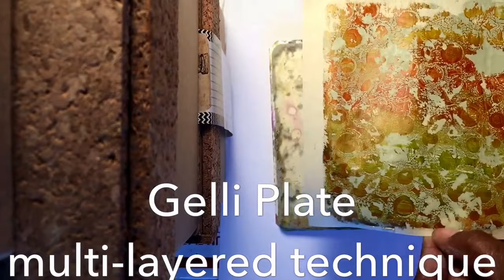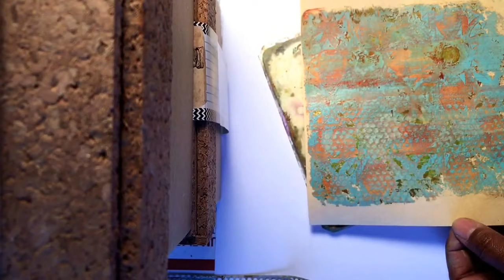Monoprinting...My own multi-layer technique...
This video will show you how I achieve very rich highly textured prints while doing it in three to four pulls...the secrete is to start with a dirty plate...